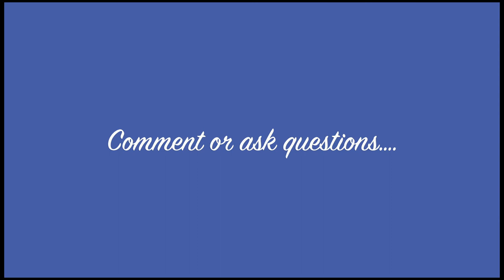Just the Birds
Warning nothing happens in this video as the title says this is, "Just the Birds".